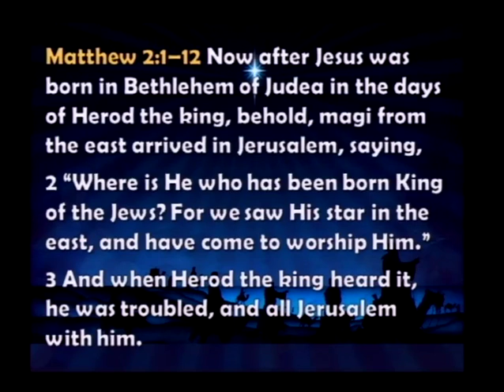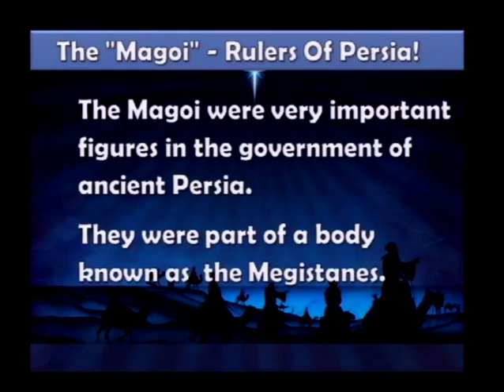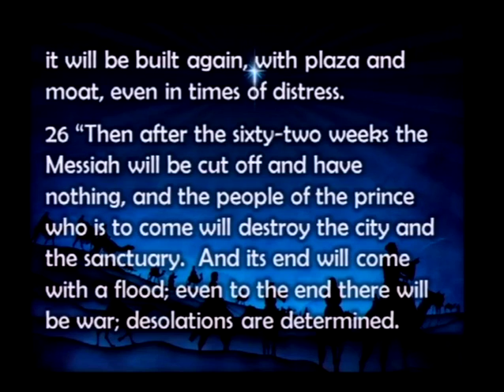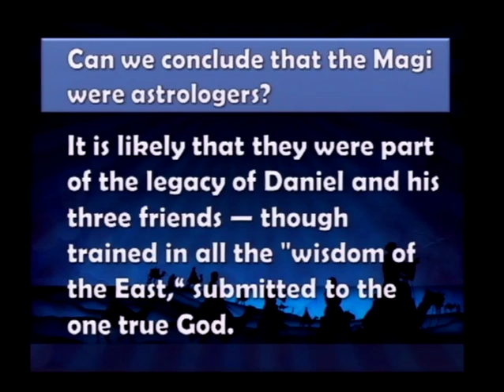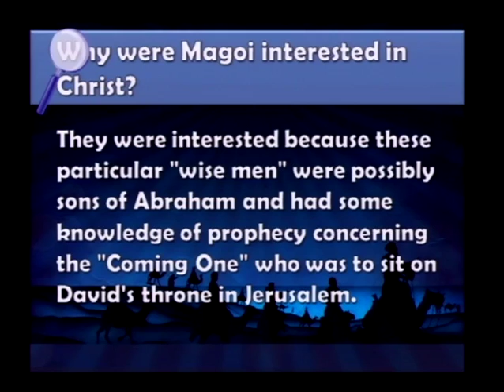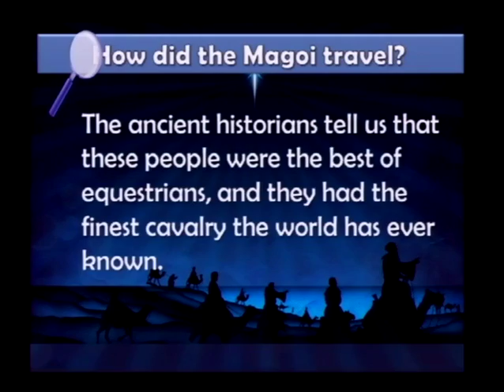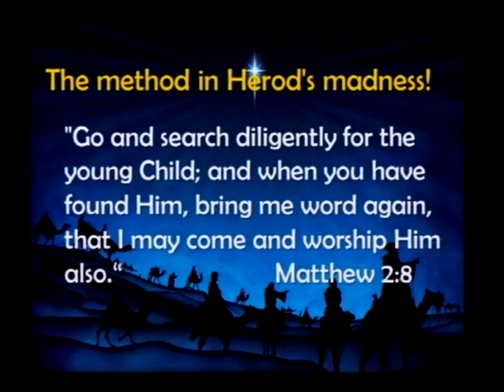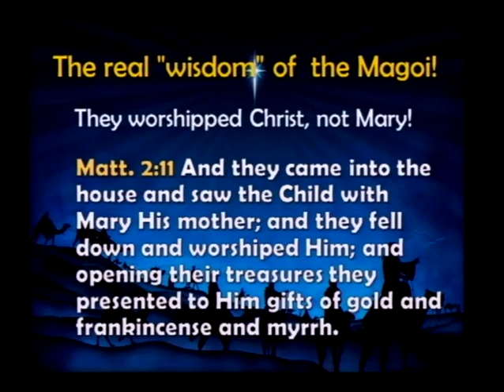Wise Guys And Starry Skies (12/9/12)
Wise Guys And Starry Skies